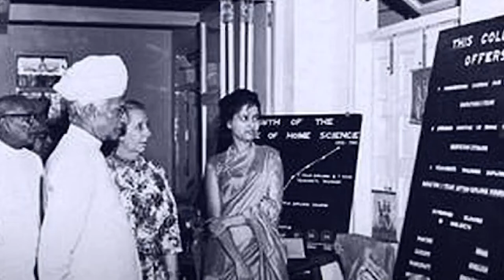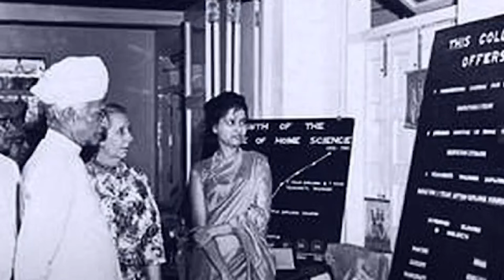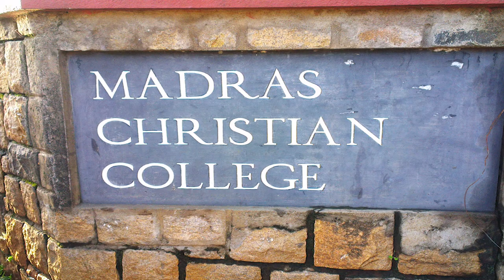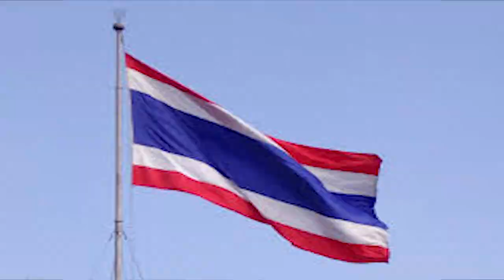टीचर्स डे क्यों मनाया जाता है|Teachers day 5th sep|Dr sarvepalli radhakrshnan|शिक्षक दिवस The Sachin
Sarvepalli radhakrishnan was an Indian philosopher and statesman who served as the first vice president of india and the second president of india, he got first bharat ratan awards.
Dr savepalli radhakrishnan speech
Dr savepalli radhakrishnan biography
Dr savepalli radhakrishnan information
Dr savepalli radhakrishnan history
Teachers day 5th sep
टीचर्स डे क्यों मनाया जाता है
Bharat Ratan award